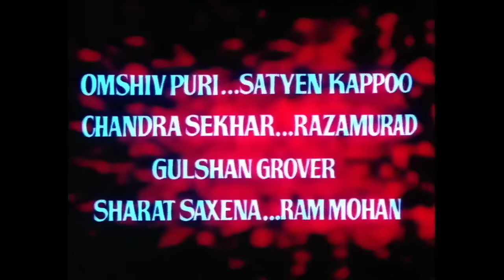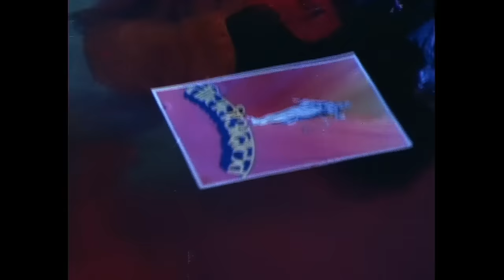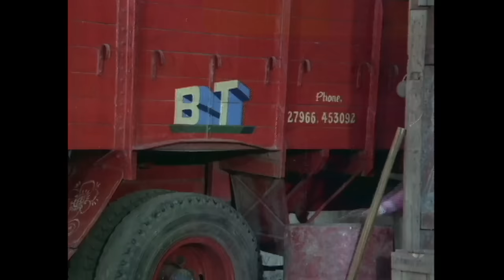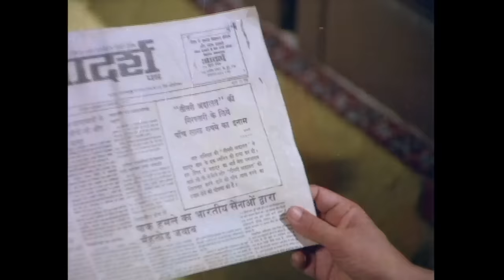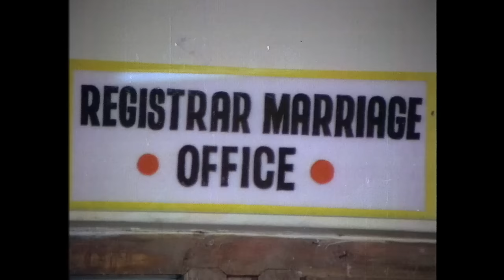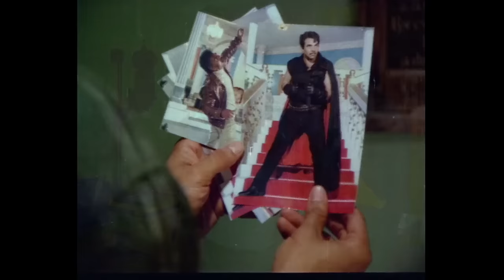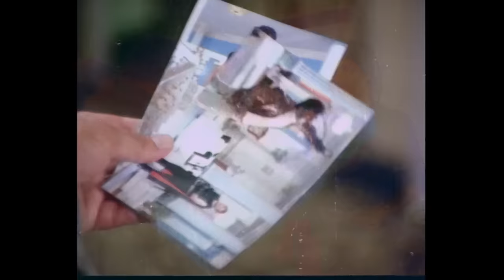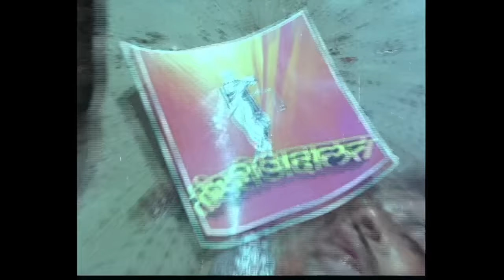खतरों के खिलाड़ी Khatron Ke Khiladi (1988) - Full Movie | Dharmendra, Sanjay Dutt, Madhuri Dixit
Main Cast - Dharmendra, Sanjay Dutt, Chunky Pandey, Madhuri Dixit, Neelam, Anjana Mumtaz, Siva Krishna, Shakti Kapoor, Sadashiv Amrapurkar, Paresh Rawal, Raza Murad, Gulshan Grover, Sharat Saxena, Om Shivpuri, Shafi Inamdar, Satyendra Kapoor, Chandrashekhar, Ram Mohan.

Synopsis - Khatron Ke Khiladi is a 1988 Action Film produced by V B Rajendra Prasad. The film was remade in Telugu as Simha Swapnam

Honest truck driver Balwant watch helplessly as the owners of the trucking company he works for mauled his brother, Jaswant to death. When he lodges a complaint with the police the inspector instead arrest him for this crime; the trucking company owners then burn his house killing his pregnant wife Sumati. Years later Balwant who now calls himself Karamvir operates a court called 'Teesri Adalat' by sentencing wrong-doers to death in a judge and executor style. However he is unaware that Sumati is still alive and has given birth to twins Rajesh and Mahesh; while Mahesh was separated at birth and grows up with Inspector Ram Avtar and his wife - Rajesh is taking care of his mother as she loses her mental balance in the trauma. Rajesh and Mahesh do get to unite as the girls Kavita and Sunita whom they are in love with are a link to each other. After a few misjudgments of situations at hand Rajesh and Mahesh decides that they will bring Teesri Adalat to the court of law - at any cost.